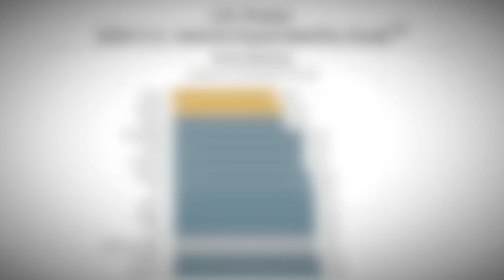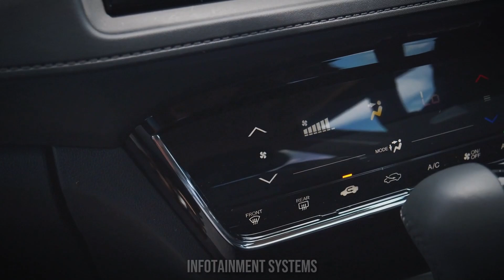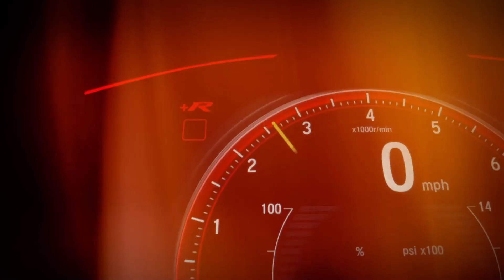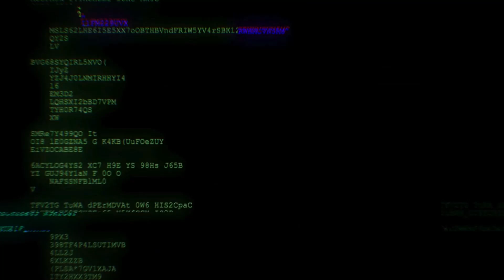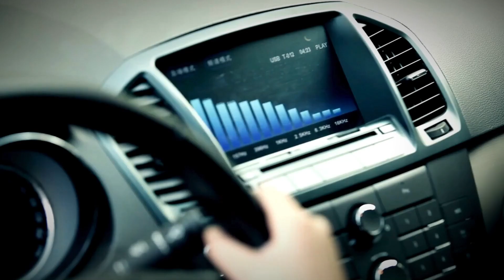EV Tech Woes Revealed by JD Power Survey 2024 || Tech Wheels:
🚗 Tech Wheels: EV Tech Woes Revealed by JD Power Survey 2024 🚗

Welcome to Tech Wheels, your go-to channel for the latest in automotive tech! In this video, we delve into the JD Power 2024 U.S. Initial Quality Study, uncovering the challenges faced by electric vehicle owners 🚘. Discover the most common issues and how automakers are responding to improve consumer experiences. Don't miss this in-depth analysis to learn what it really means to own an electric vehicle in 2024!
🔗 Chapters:
- Introduction 🎬
- JD Power Survey Results Overview 📊
- Infotainment System Issues 📱
- Smartphone Connectivity Problems 📶
- ADAS Challenges 🚦
- Tesla's Unique Problems 🚀
- Impact on the EV Market 📉
- Automaker Responses 🛠️
- The Future of EV Technology 🔮
- Final Thoughts and Conclusions 📝